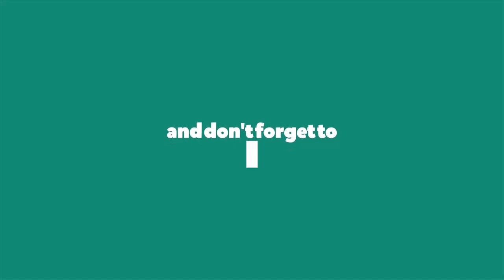Origami heart - Make heart paper - How do it ?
Guide folding paper heart. This simple guide will help you easily folded heart with just one sheet of paper. Simply that. Watch this video to learn how to fold paper heart how offline.

You can write content inside and folded letters; or finished folding will write a few lines in the middle of your message to give him heart. It's meaning is not it?

Open a video, remove the paper and practice immediately nhé :)

Goodluck !